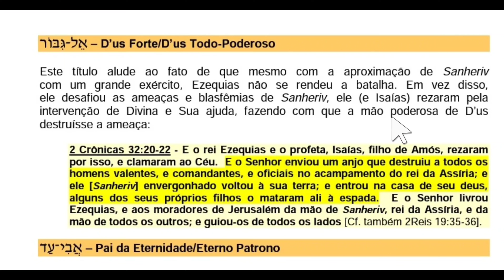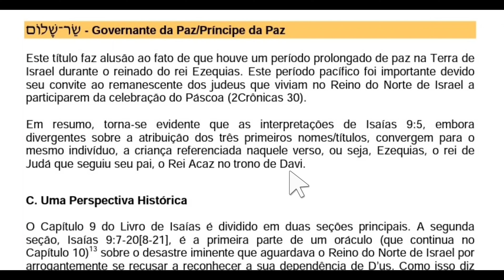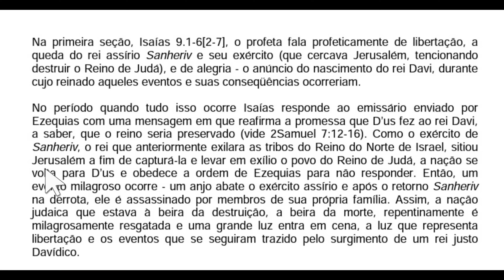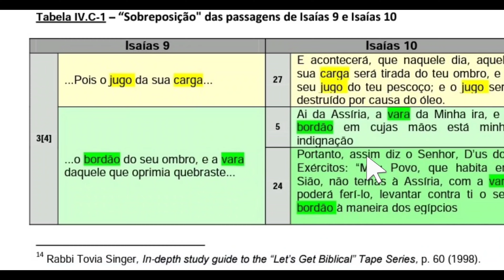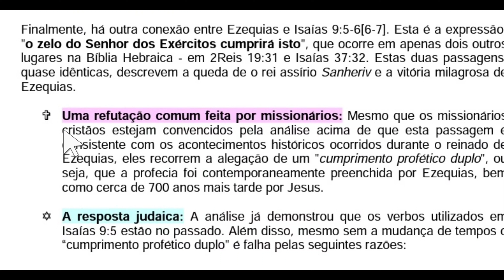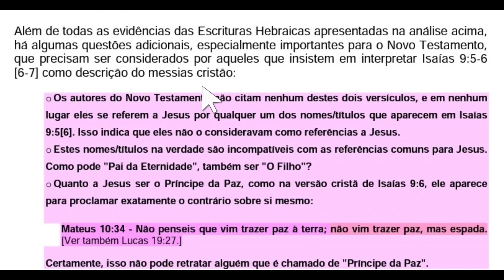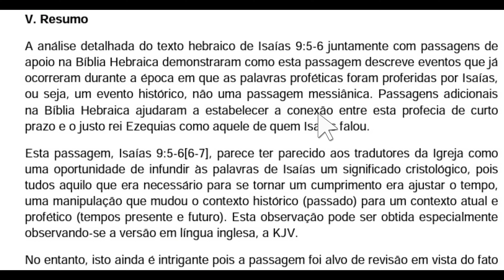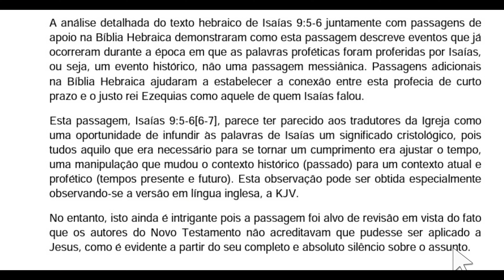PARTE 10 "FINAL" - QUAL A VERDADEIRA INTERPRETAÇÃO DE ISAÍAS 9:5.6?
MAIS UMA SÉRIE CONCLUÍDA COM SUCESSO!
   MEU DESEJO É QUE VOCÊ TIRE TODO O PROVEITO NECESSÁRIO E QUE HAJA UM DESPERTAR DE CONSCIÊNCIA.
   MAS UMA COISA É CERTA: YESHUA NÃO É O PERSONAGEM MISTERIOSO DE ISAÍAS 9:5.6 E QUE TODAS AS BÍBLIAS CRISTÃS SÃO TUDO GAMBIARRAS TEOLÓGICAS NA TENTATIVA DE MISSIONÁRIOS FAZEREM SEU PROSELITISMO.

😏 LOGO ABAIXO, EXISTE O LINK PARA VC SE ALISTAR NESTE CANAL.

😊 QUEM QUISER FAZER UMA DOAÇÃO NOS AJUDE:

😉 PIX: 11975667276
CRISTIANO BATISTA DE OLIVEIRA

🤴🏻 EMISSÁRIO CRISTIANO 2.022.